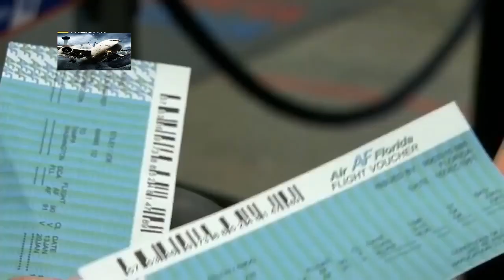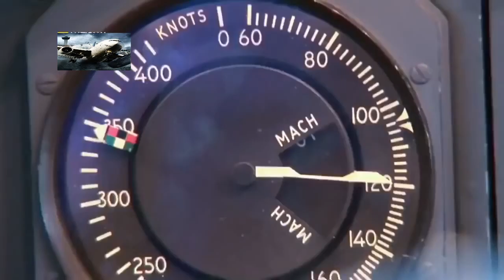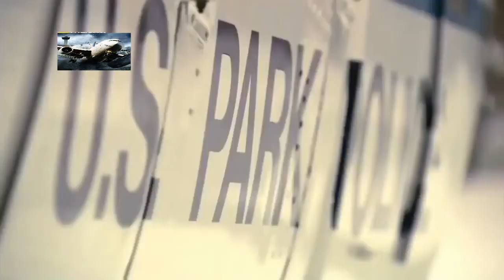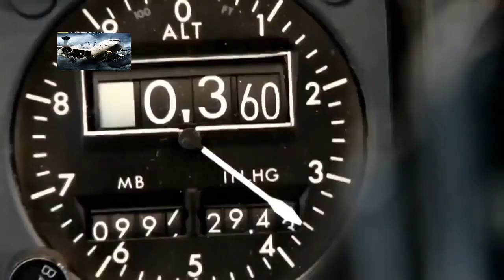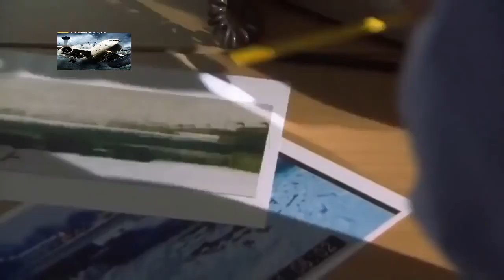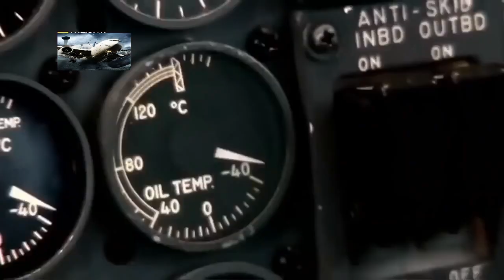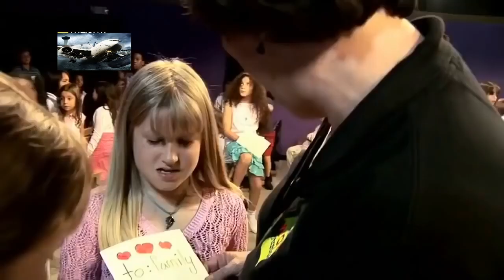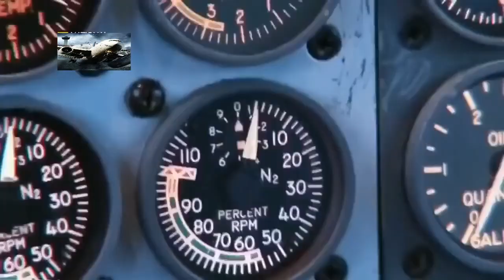Air Florida Flight 90 Boeing 737 Ice River Plane Crash HD.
# Forget About Stress and Start Living Now!

Air Crash Investigation 2021 HD - Air Florida Flight 90 Boeing 737 Ice River Plane Crash - Air Florida Flight 90 was a scheduled U.S. domestic passenger flight operated by Air Florida from Washington National Airport (now Ronald Reagan Washington National Airport) to Fort Lauderdale–Hollywood International Airport with an intermediate stopover at Tampa International Airport. On January 13, 1982, the Boeing 737-222 registered as N62AF crashed into the 14th Street Bridge over the Potomac River.

Striking the bridge, which carries Interstate 395 between Washington, D.C. and Arlington County, Virginia, it hit seven occupied vehicles and destroyed 97 feet of guard rail5 before plunging through the ice into the Potomac River. The aircraft was carrying 74 passengers and five crew members. Only four passengers and one crew member were rescued from the crash and survived. Another passenger, Arland D. Williams, Jr., assisted in the rescue of the survivors but drowned before he could be rescued. Four motorists on the bridge were killed. The survivors were rescued from the icy river by civilians and professionals. President Ronald Reagan commended these acts during his State of the Union speech a few days later.

The National Transportation Safety Board determined that the cause of the accident was pilot error. The pilots failed to switch on the engines' internal ice protection systems, used reverse thrust in a snowstorm prior to takeoff, tried to use the jet exhaust of a plane in front of them to melt their ice, and failed to abort the takeoff even after detecting a power problem while taxiing and having ice and snow buildup on the wings.
The pilot, Captain Larry M. Wheaton, aged 34, was hired by Air Florida in October 1978 as a first officer. He upgraded to captain in August 1980. At the time of the accident, he had about 8,300 total flight hours, with 2,322 hours of commercial jet experience, all logged at Air Florida. He had logged 1,752 hours on the Boeing 737, the accident-aircraft type, 1,100 of those hours as captain.

Wheaton was described by fellow pilots as a quiet person, with good operational skills and knowledge, who had operated well in high-workload flying situations. His leadership style was described as similar to those of other pilots. On May 8, 1980, though, he was suspended after failing a Boeing 737 company line check and was found to be unsatisfactory in these areas: adherence to regulations, checklist usage, flight procedures such as departures and cruise control, and approaches and landings. He resumed his duties after passing a retest on August 27, 1980. he received an unsatisfactory grade on a company recurrent proficiency check when he showed deficiencies in memory items, knowledge of aircraft systems, and aircraft limitations. Three days later, he satisfactorily passed a proficiency recheck.

The first officer, Roger A. Pettit, aged 31, was hired by Air Florida on October 3, 1980, as a first officer on the Boeing 737. At the time of the accident, he had around 3,353 flight hours, 992 with Air Florida, all on the 737. From October 1977 to October 1980, he had been a fighter pilot in the US Air Force, accumulating 669 hours as a flight examiner, instructor pilot, and ground instructor in an F-15 unit.

The first officer was described by personal friends and pilots as a witty, bright, outgoing individual with an excellent command of physical and mental skills in aircraft piloting. Those who had flown with him during stressful flight operations said that during those times, he remained the same witty, sharp individual, "who knew his limitations." Several persons said that he was the type of pilot who would not hesitate to speak up if he knew something specific was wrong with flight operations.

Air Crash Investigacion - Air Florida Flight 90 Boeing 737 Ice River Plane Crash.